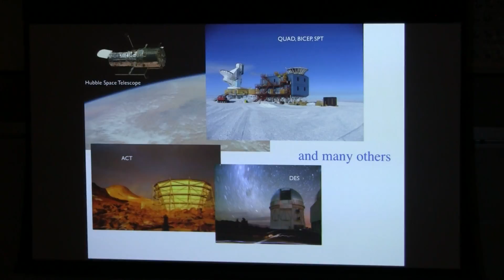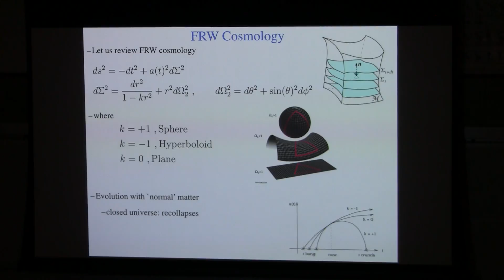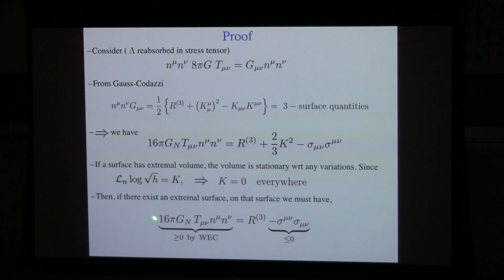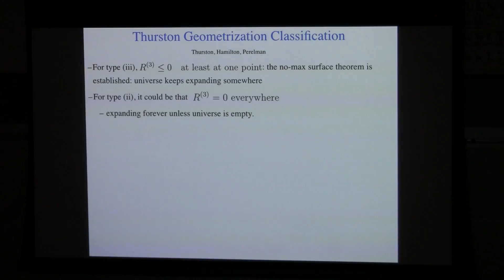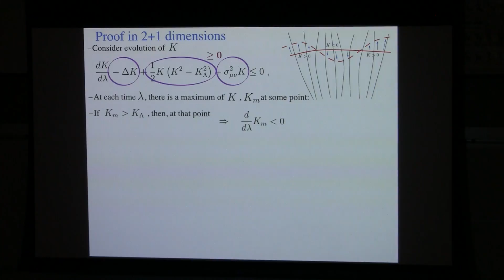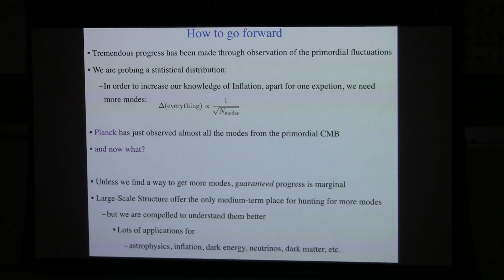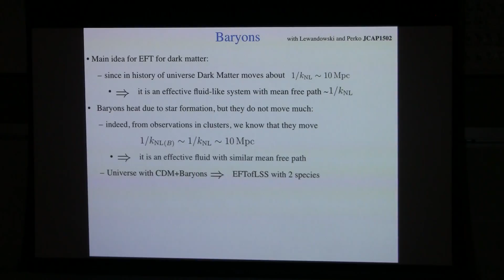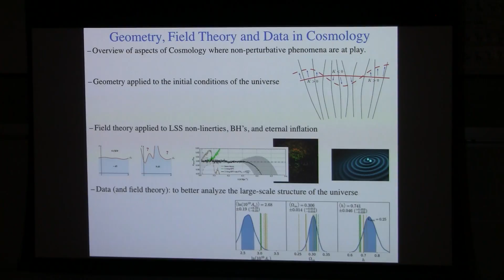Leonardo Senatore “Field Theory, Geometry and Data in Cosmology”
Stanford University

4:30 p.m. on campus in Hewlett Teaching Center, Rm. 201

Leonardo Senatore
Stanford University Physics Department & SLAC

“Field Theory, Geometry and Data in Cosmology”

Cosmology is a playground for several interesting aspects of theoretical physics. It is a discipline where large quantum effects can change the asymptotics of the spacetime and make it stochastic; where most-recent mathematical techniques can be used to study the fate of very inhomogenous universes, like ours before inflation, and to formulate no-global-singularity theorems; where particle-physics techniques can be applied to predict not only peculiar signals from inflation, but also the distribution of galaxies and extract unprecedented cosmological information from them. I will overview some of these aspects.